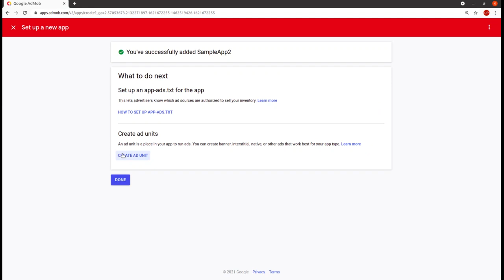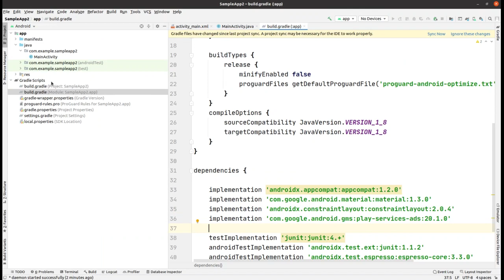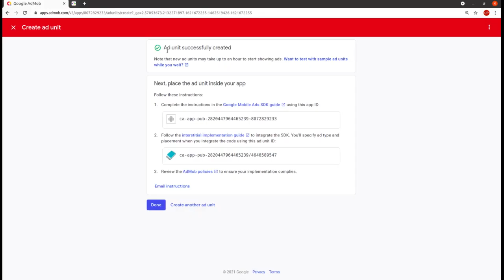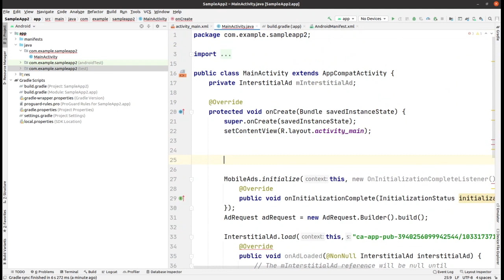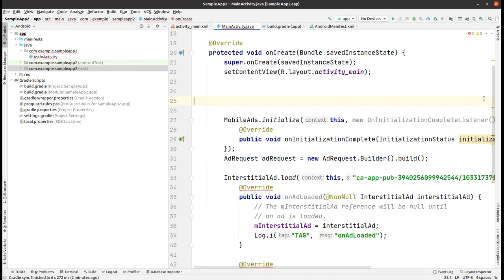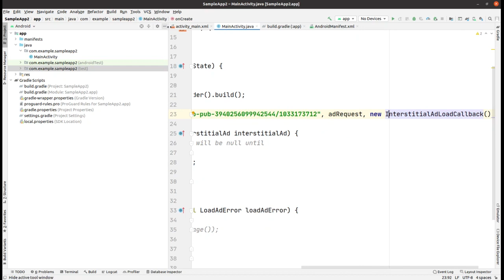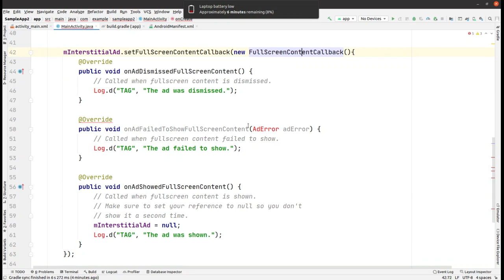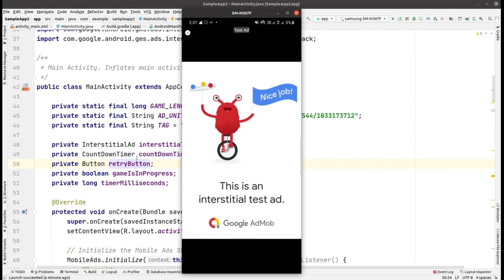How to implement Interstitial Ads in Android App with JAVA | Admob Interstitial Ads Implementation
In this  video the interstitial ads implemented in the app for demonstrating how to do this easily.

Techno Learning